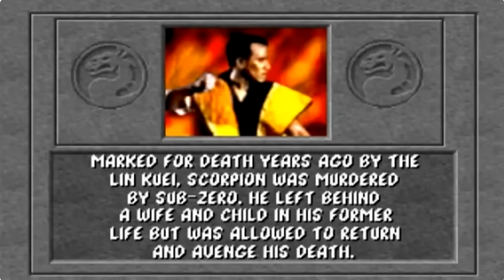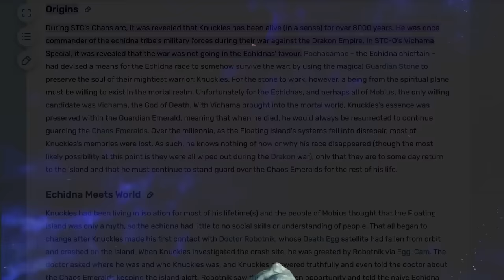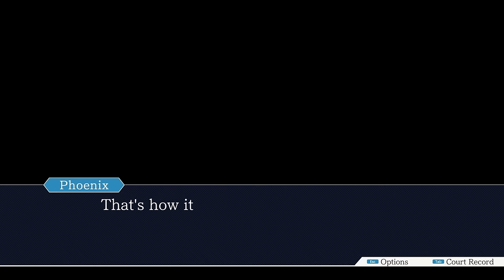Top Ten Rivalries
In the world of video games, rivalries are the lifeblood of competition and storytelling. Join us as we count down the Top Ten Video Game Rivalries of all time. These iconic pairs have clashed repeatedly, each battle fueling the flames of their mutual disdain and respect. From contrasting personalities to epic clashes on digital battlefields, these rivalries have left an indelible mark on gaming history.

Join us as we explore the most legendary rivalries in gaming, from the pixelated classics to the latest AAA titles. From Mario and Bowser's enduring feud to the epic battles between Ryu and Ken, this list has it all. Let's dive into the world of gaming's most iconic rivalries!

If you have your own favorite gaming rivalries, share them in the comments below!